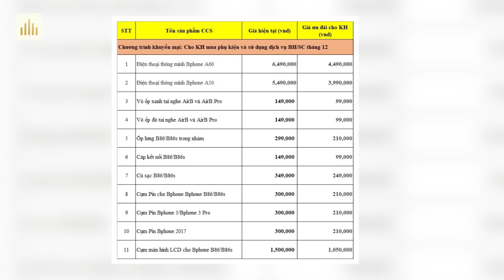Tin nóng: Apple A17 năm tới KHÔNG NÂNG CẤP về hiệu suất. BKAV giảm giá BPhone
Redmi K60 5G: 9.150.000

Nội dung:
0:00 Intro
0:18 Vi xử lý A17 sắp tới trên iPhone 15 có thể sẽ đánh đổi một vài thứ
1:18 iPhone của Apple không còn là smartphone tốt nhất năm
2:24 BKAV giảm giá Bphone dịp năm mới